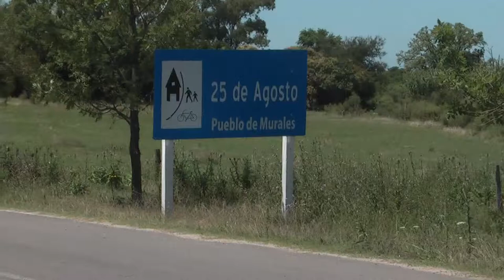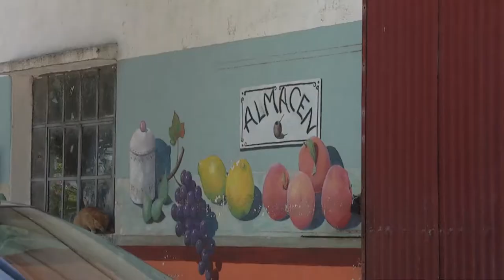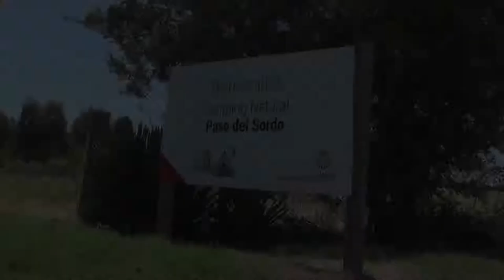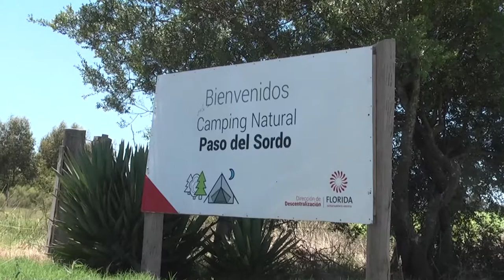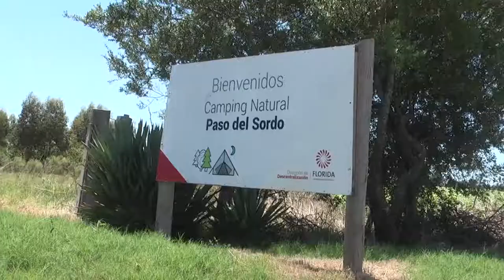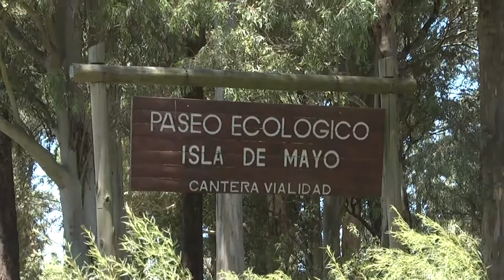25 DE AGOSTO CAMPING Y MURALES